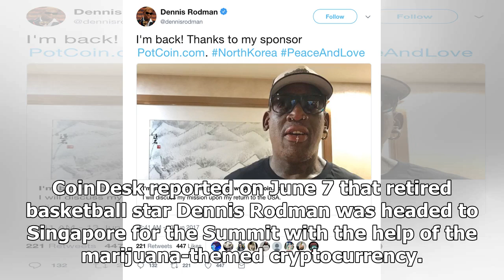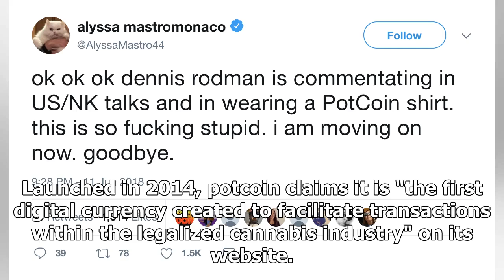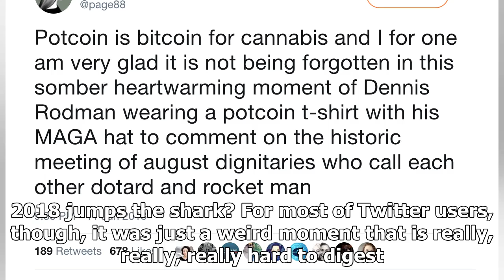Dennis Rodman and Potcoin: How Crypto Gatecrashed a Historic Summit